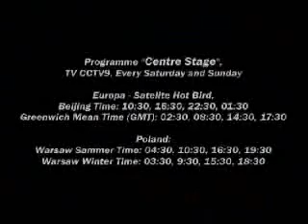Special dance.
My full respect, my admiration!